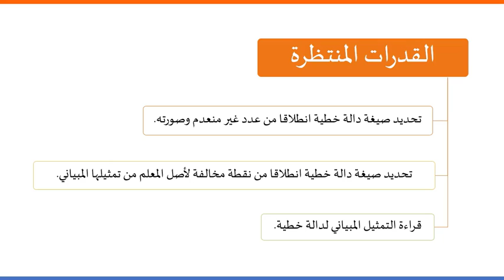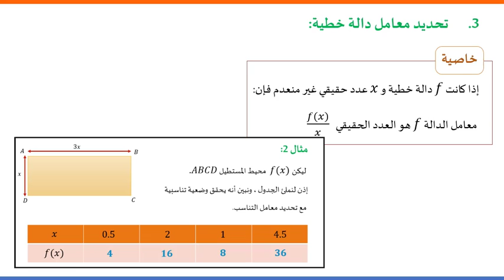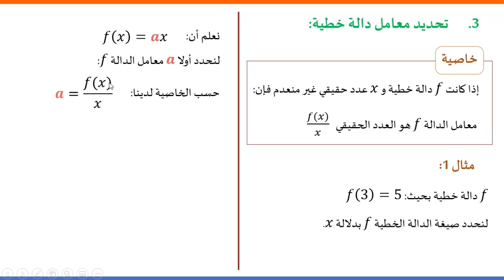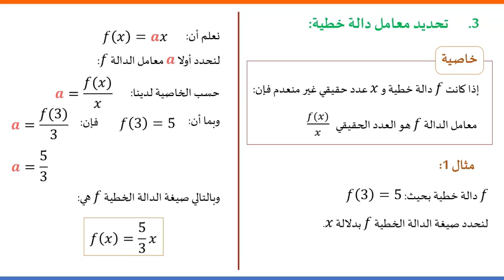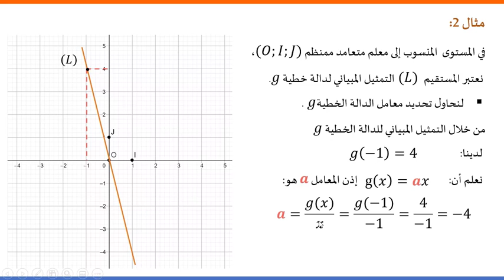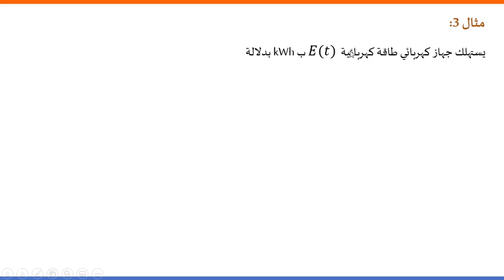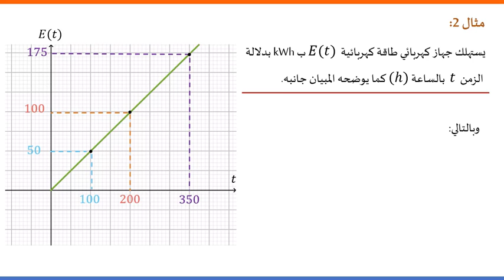( 3 eme Année collège ) الدالة الخطية الجزء 2